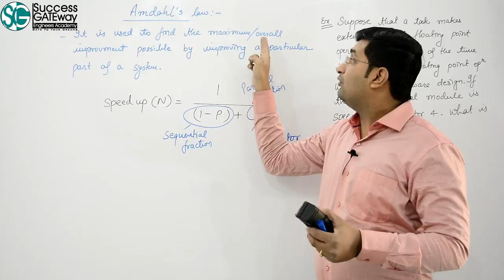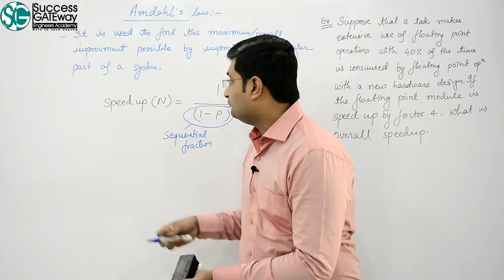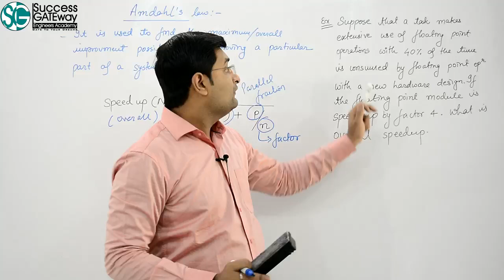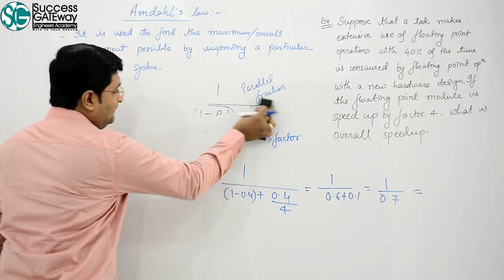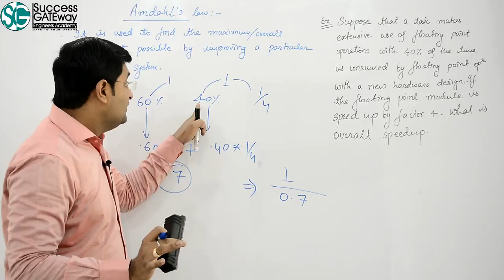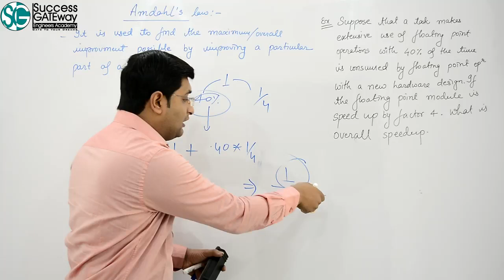L3.21 | Amdahl's law | Overall speedup of system | Amdahl's law example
Amdahl's Law using examples
Amdahl's law in simplest way
Amdahl's Law in Computer Architecture
Amdahl's Law formula